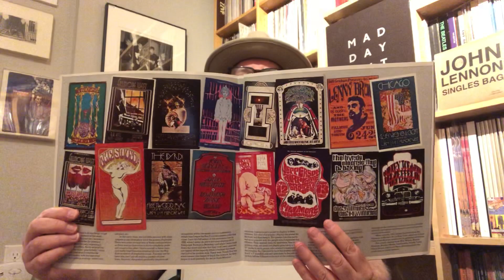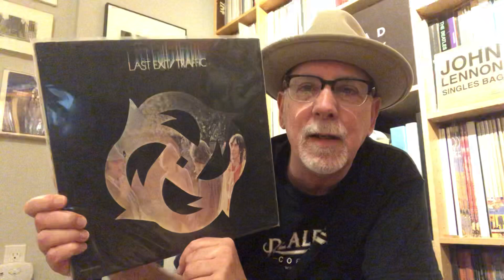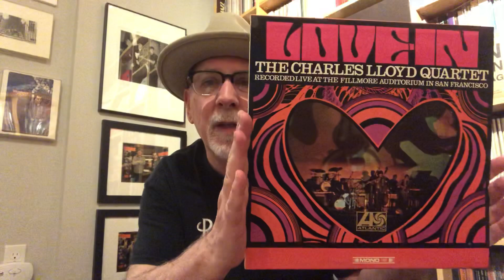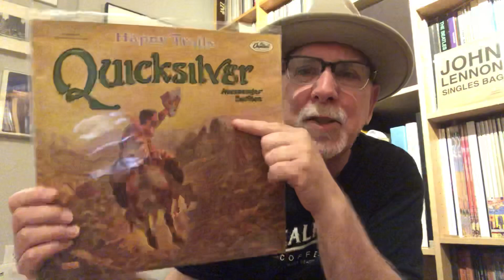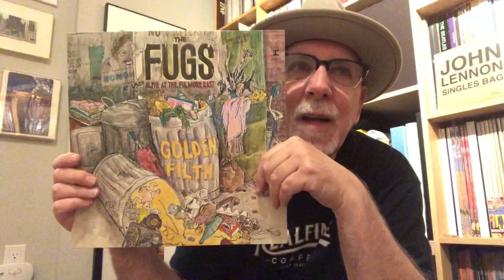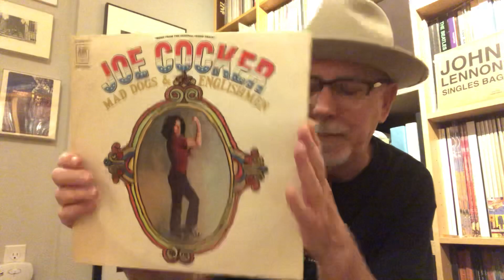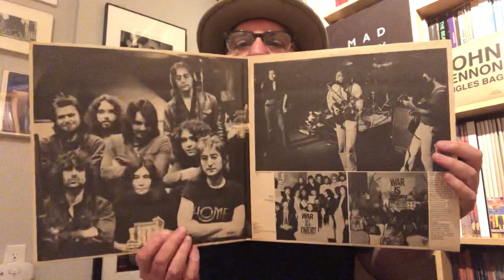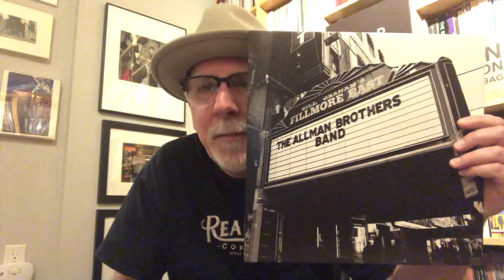Live Records from the Fillmore East